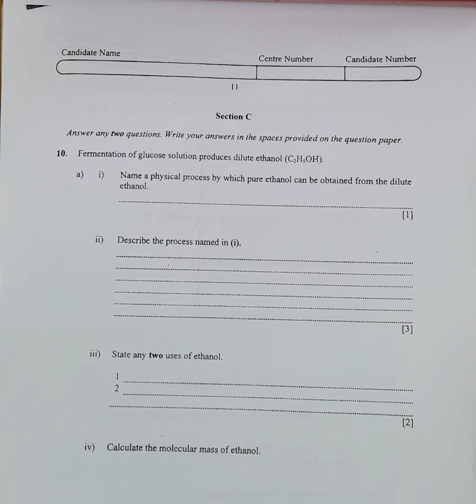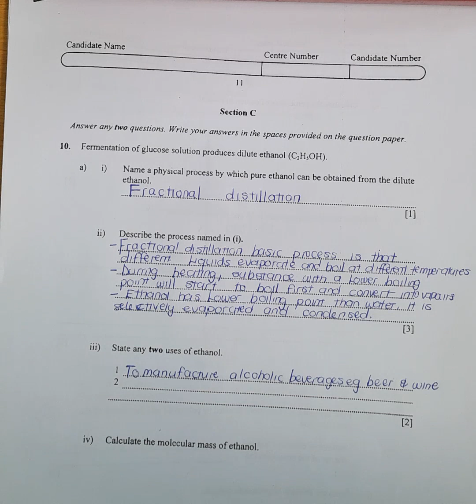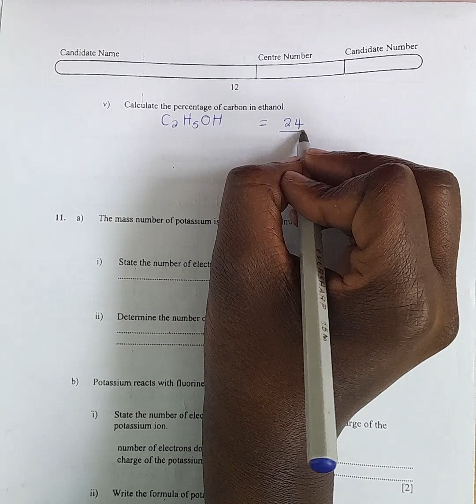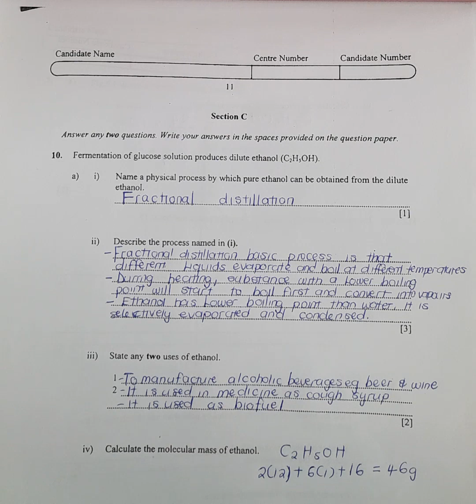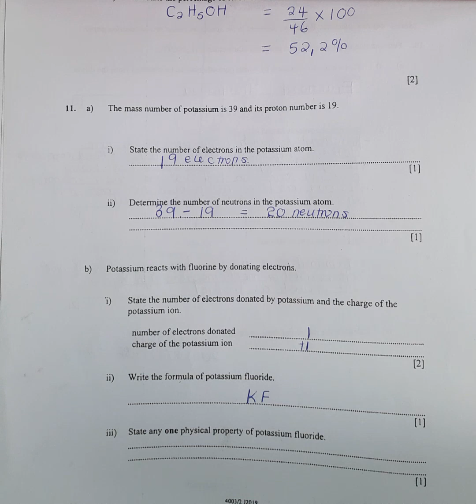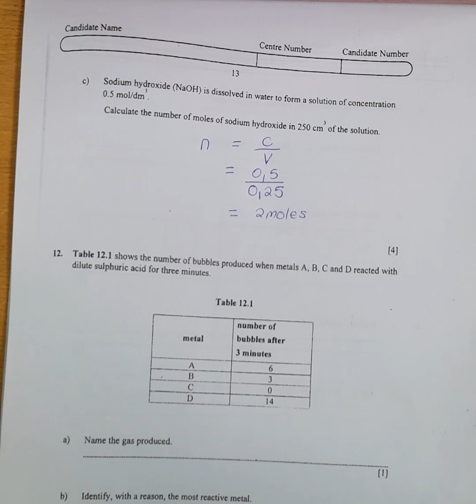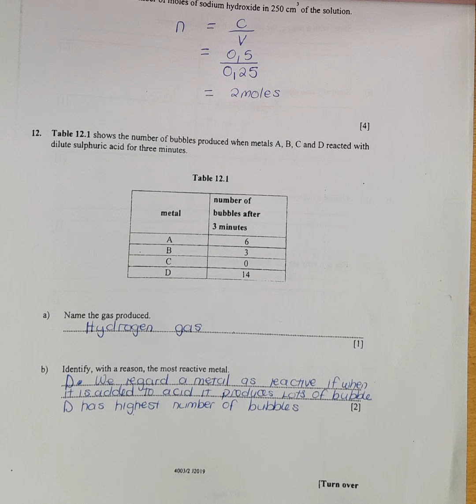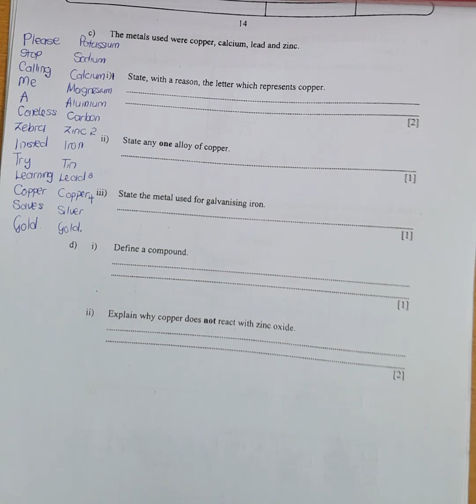ZIMSEC June 2019, Combined Science Paper 2, Section C solutions